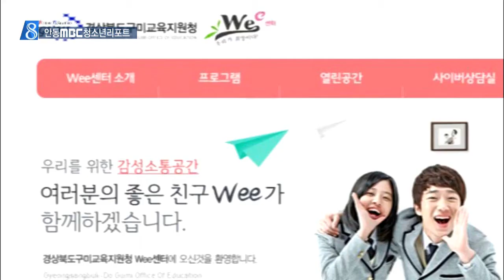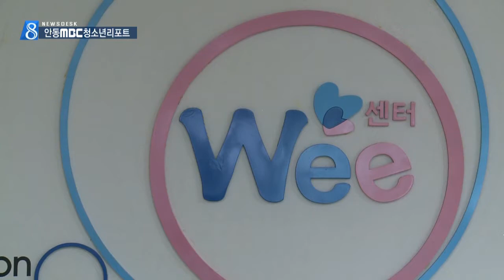[안동MBC뉴스]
청소년리포트265]괜찮아 다시 시작해
2015/12/04 12:51:41    작성자 : 보도팀장

◀ＡＮＣ▶

안동MBC청소년리포트.

오늘은 학생들의 고민을 들어주고
바른 길을 안내하는 위센터 선생님들의
활동 소식을 이예원 안동MBC청소년기자가
◀ＥＮＤ▶

김천교육지원청 Wee센터 선생님들이
한자리에 모여 슈퍼비전을 받고 있습니다.
상담 사례에 대해 얘기를 나누고
전문가의 조언을 귀담아 듣습니다.

◀ＩＮＴ▶ 천윤정 / 김천교육지원청Wee센터 임상심리사
“등교할 때 학교가기 싫다고 울면서 위센터로 찾아오기도 했던 친구가 있었는데 나중에는 서서히 상담하면서 학교생활도 잘 하고 친구도 사귀면서 많이 밝아졌고요,,,”

이런 Wee센터는
경북의 경우 23개 지역교육청에 모두
설치되어 있으며,
가까운 곳의 지역교육청 홈페이지를 방문하면 좀 더 자세한 정보를 얻을 수 있습니다.

◀ＩＮＴ▶ 박빛나 / 김천교육지원청 Wee센터 전문상담교사
“요즘 상담 주제를 살펴보면 학생들이 꼭 심각한 위기학생이나 부적응 문제뿐만 아니라 정상적인 발달과정 속에서도 고민이 되는 부분을 상담과정을 통해서 보다 수월하게 풀어나갈 수 있도록 도와줄 수 있고”

이곳에선 위기 학생 뿐만 아니라
일반 학생들이 안고 있는 다양한 고민들을
전문상담인력들이 함께 지혜를 모아 돕고 있는데요.

개인과 집단 상담뿐만 아니라 다양한 형태의 심리 검사도 무료로 받을 수 있고,
학생들이 있는 가정이나 학교를 직접 찾아가
서비스를 제공하기도 합니다.

◀ＩＮＴ▶ 김천Wee센터 개인 상담 참여학생
“적응 해가는 것 같아서 좋고 또 여기 오면 복잡했던 것이 풀리는 것 같아서 좋고 선생님께서 얘기를 잘 들어주셔서 선생님께 감사하고 좋았어요.“

이렇게 애쓴 결과
김천교육지원청 Wee센터가
올해 처음 실시한 교육부 주관 Wee센터 평가에서 '최우수' 등급을 받았습니다.

특히 지역 사회와 연계한 상담 활동과 다양한 연수 활동에서 높은 점수를 받았습니다.

Wee센터의 맞춤형 상담 지원 서비스가 위기학생과 일반학생들의 건강하고 즐거운 학교생활을 돕고 있습니다. 안동MBC 청소년기자 이예원입니다.